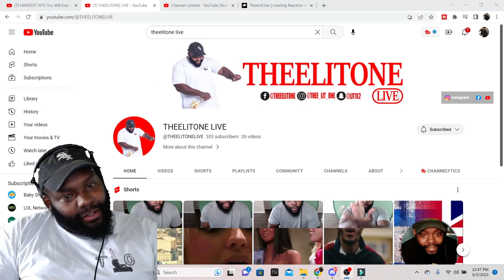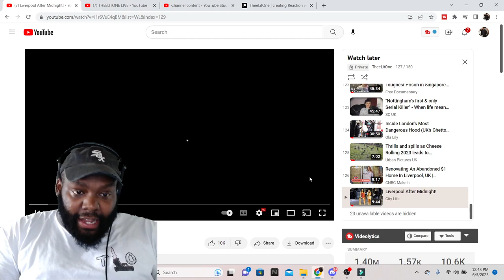LIVERPOOL JUST TOOK A MASSIVE W! THEELITONE REACTS TO LIVERPOOL AFTER MIDNIGHT!